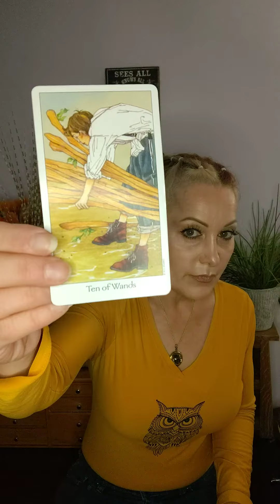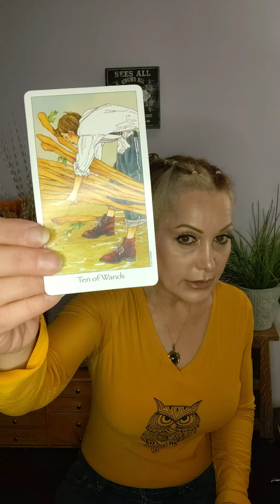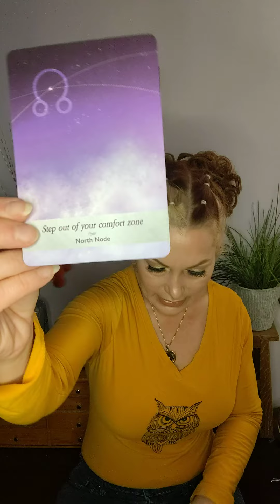Tarot Therapy-12/8/21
daily tarot